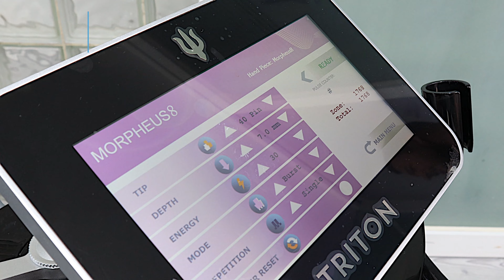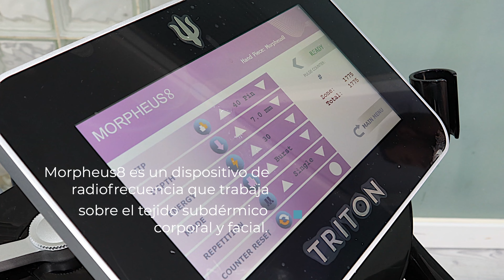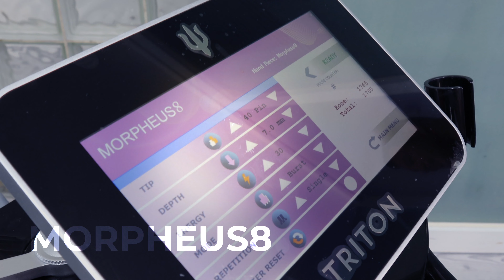¡Resultados increíbles con Morpheus8! | ANTES Y DESPUÉS | Dr. Romeo Castillo CIRUJANO PLÁSTICO | EP1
¿Estás buscando un rejuvenecimiento facial y corporal? Entonces Morpheus8 es para ti. Con esta tecnología de radiofrecuencia fraccionada con agujas lograrás:

✅ Disminución de la grasa
✅ Contracción de la piel
✅ Mejoras en la calidad de la piel
✅ Mejoras en el tensado cutáneo

Checa este ANTES Y DESPUÉS de Morpheus8 con Alba, una de mis queridísimas Julietxs.

Si aún tienes dudas sobre las maravillas de este procedimiento, te invito a que veas el episodio 6 de mi podcast sobre Morpheus8

Recuerda que tu belleza es importante, pero más importante es tu salud y bienestar. Por tu seguridad, asiste únicamente con Cirujanos Plásticos Certificados. Consulta la página del Consejo Mexicano de Cirugía Plástica, Estética y Reconstructiva (CMCPER).

✨ Citas vía WhatsApp al: 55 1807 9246